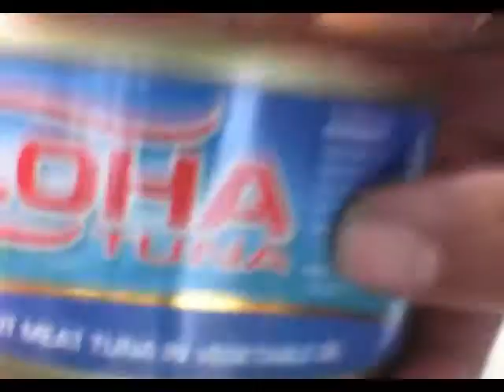Ibat Ibang Luto ng Ulam | Tuna With Gabbage | Crabs With vegetable | Calamari's